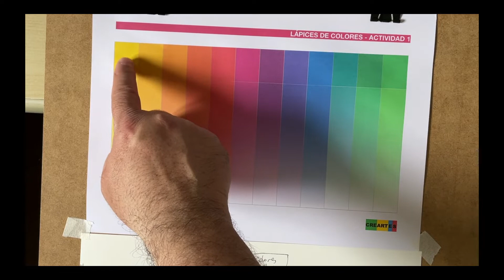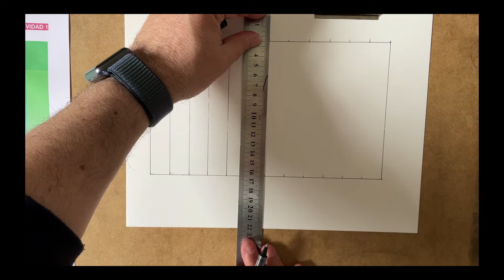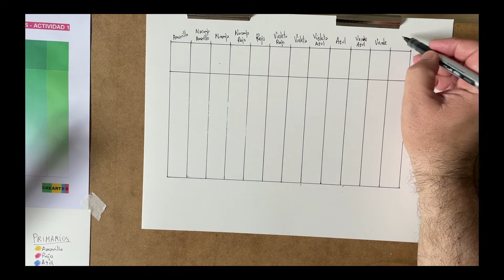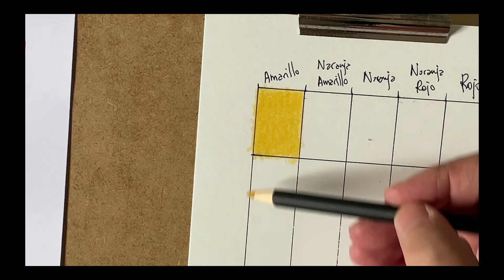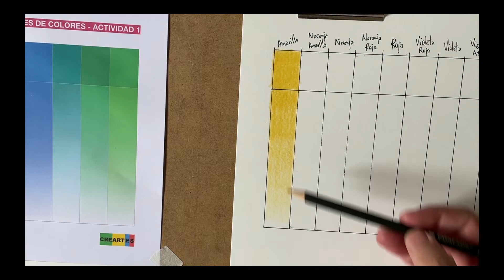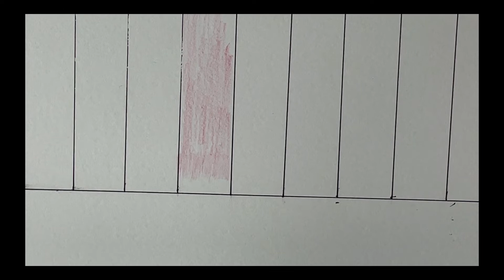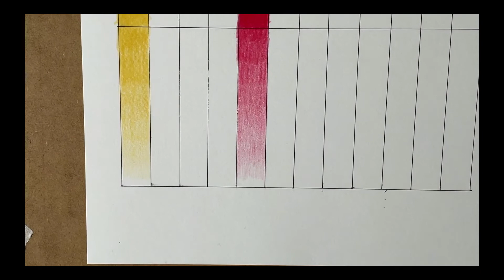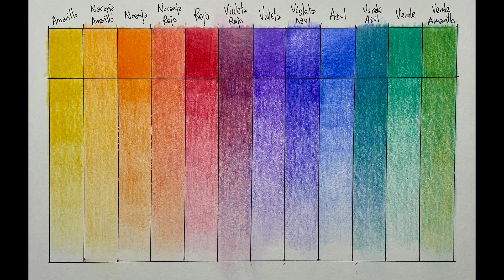Lápices de colores - Actividad 1